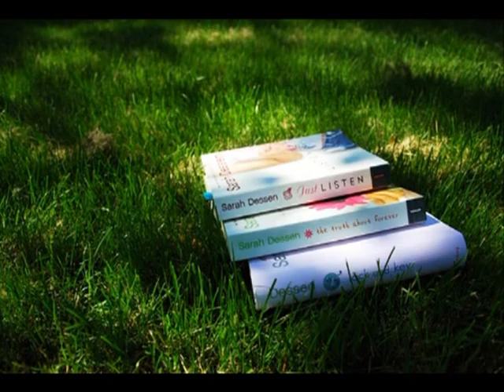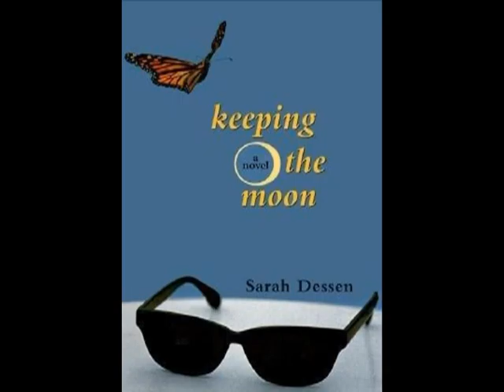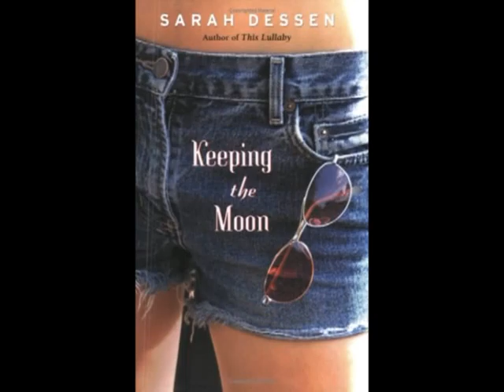sarah dessen slideshow by meaghan klebold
this is a slideshow i made for a project in videography class. enjoy!